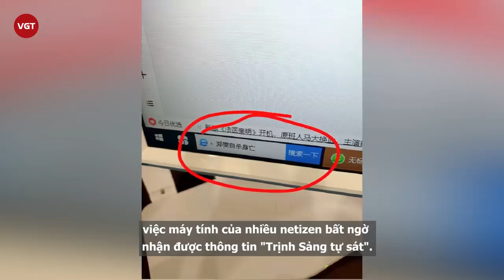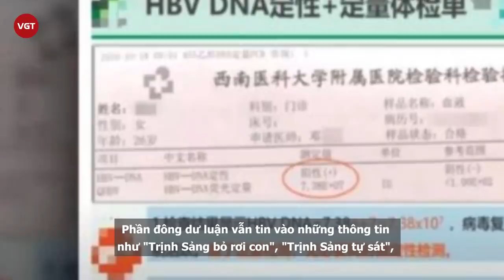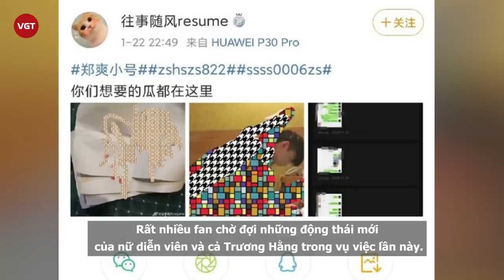Trịnh Sảng bị đồn t.ự t.ử, lộ bản ghi âm của Trương Hằng phá huỷ cuộc đời nữ diễn viên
Mới đây trang QQ có bài viết gây sốc với dòng tít khiến khiến netizen choáng toàn tập: "Truyền thông lan truyền tin đồn Trịnh Sảng tự tử, loạt ghi âm và lời khai của Trương Hằng đã phá huỷ cuộc đời cô ấy". Chi tiết gây hoang mang được đề cập trong bài viết đó chính là việc máy tính của nhiều netizen bất ngờ nhận được thông tin "Trịnh Sảng tự sát".